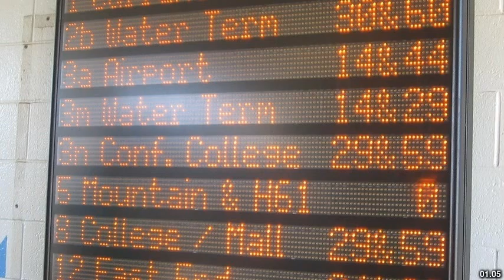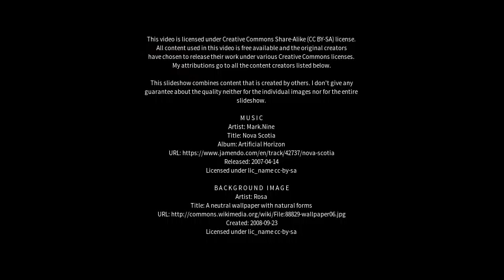Best places to visit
Best places to visit - Neebing (Canada) Best places to visit - Slideshows from all over the world - City trips, nature pictures, etc.